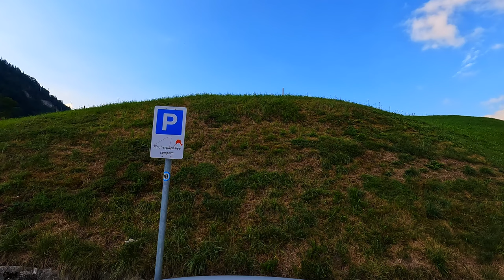Driving in Switzerland, lake Lungern towards Aareschlucht in 4k with relaxing music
lake Lungren in Switzerland, driving in 4k from this beautiful lake in Switzerland with relaxing music towards west entrance of Aareschlucht in the Swiss alps.